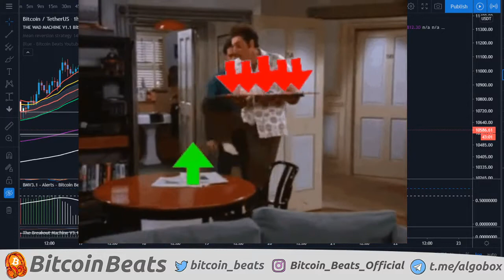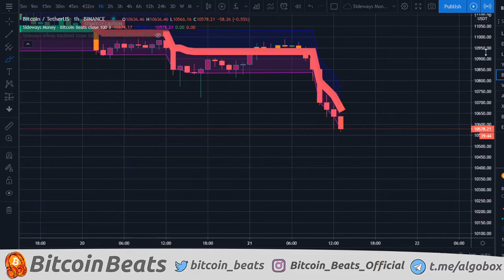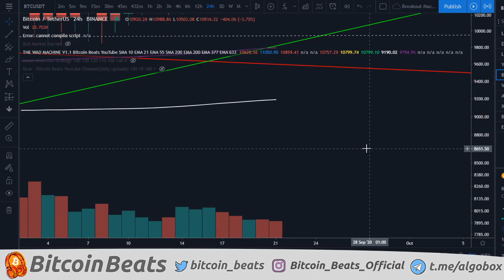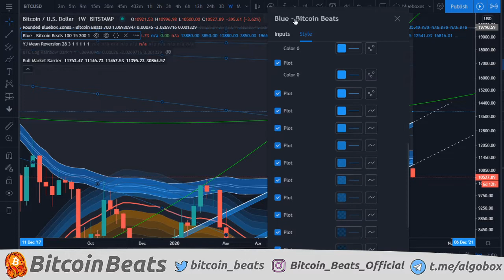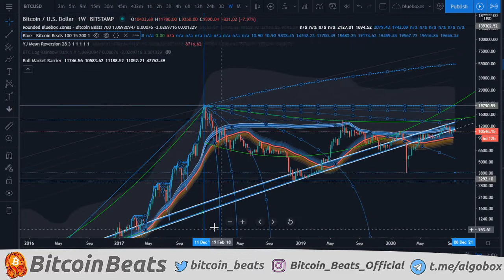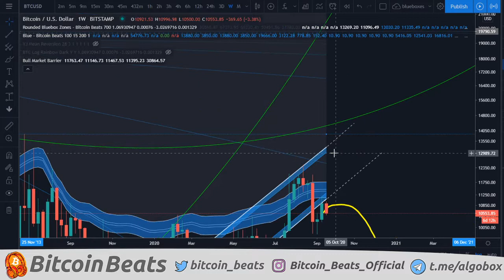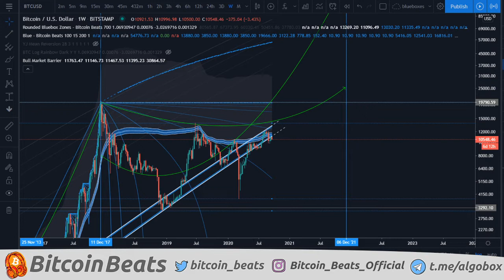Bitcoin LOOK FOR LONGS! Bitcoin Analysis 21st September 2020! Short, Mid, Long Term Strategy!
WIN 1 Month All Access Free By Commenting On This Video!
Chapters:
0:00 Intro to Bitcoin
0:50 Bitcoin What's happened?
1:19 Bitcoin Short Term
2:45 how to tell when we're ranging BTC
4:48 Bitcoin Mid Term
7:39 Bitcoin Long Term
9:52 The Breakout Machine Is Short
15:58 BTC Weekly Close
17:44 Bitcoin When Moon?

Twitch.tv/bloodofcorn
Creator of the Bull Market Barrier^
In the UK and don't trust localbitcoins?
I use BCBitcoin to cash out my crypto.
A fully licenced company with over 341 FIVE STAR reviews on Trustpilot!

BTC ADDRESS:
1JABozRVzc3uVDkSbQ7TSJDnaiAXXXdbYY

ETH ADDRESS:
0x2ff305bc74d622faaa6ec213619f033fcc5d9e85